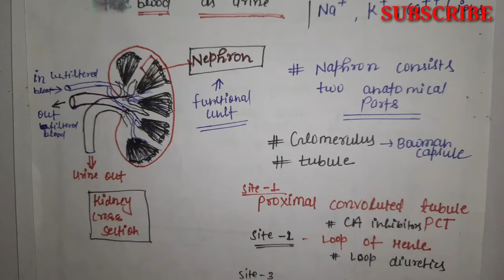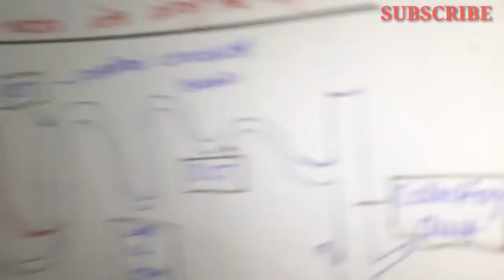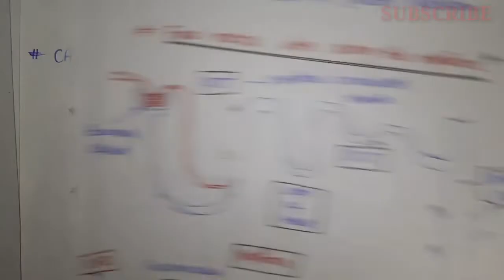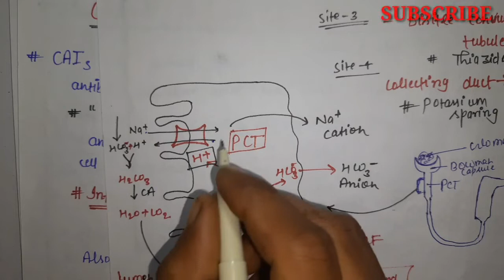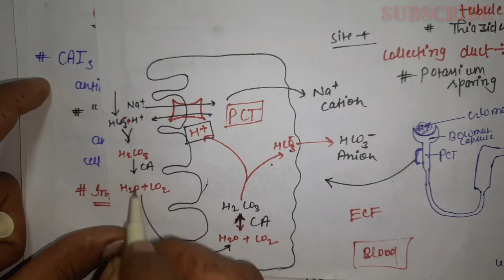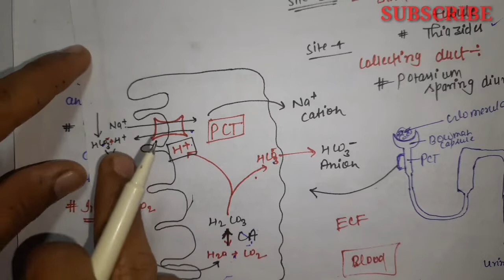Carbonic anhydrase inhibitors | Diuretics | Acetazolamide synthesis | U-2,L-2 | Medicinal chemistry2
In this video we discussed about the Diuretic agents their classification structure and mechanism of action of carbonic anhydrase inhibitors

TOPIC-Diuretics
Unit -2 , lec -2
Diuretics part-1
MEDICINAL CHEMISTRY-2

(v.imp video)

LATEST LEARN PHARMACY  a Easy Way of Learning

All Queries -
5th Semester B Pharmacy
Introduction to b pharmacy
5th semester b pharmacy syllabus
5th Semester B Pharmacy MEDICINAL CHEMISTRY-II
5th Semester B Pharmacy INDUSTRIAL PHARMACY-1
5th Semester B Pharmacy PHARMACOLOGY-2
5th Semester B Pharmacy PHARMACOGNOSY & PHYTOCHEMISTRY-2
5th Semester B Pharmacy PHARMCEUTICAL JURISPRUDENCE